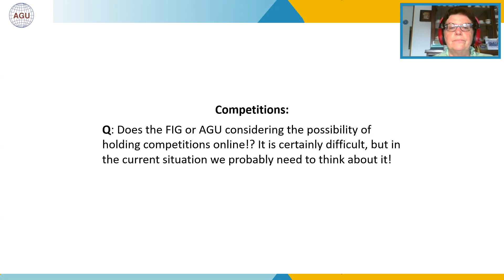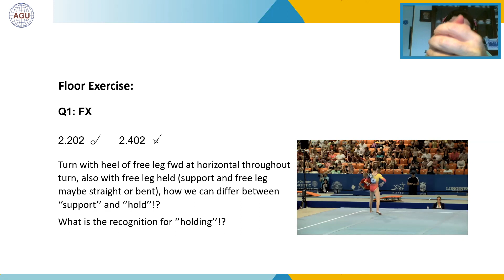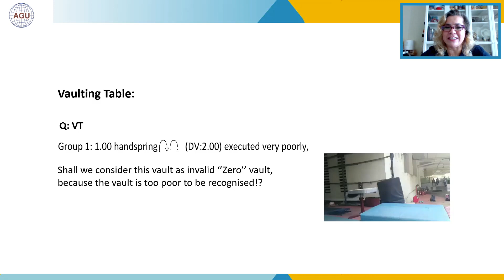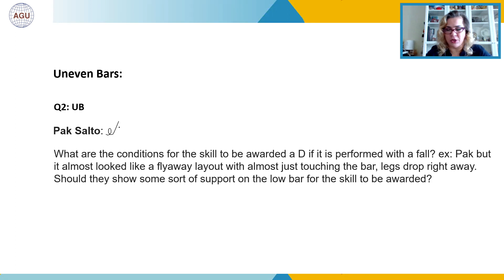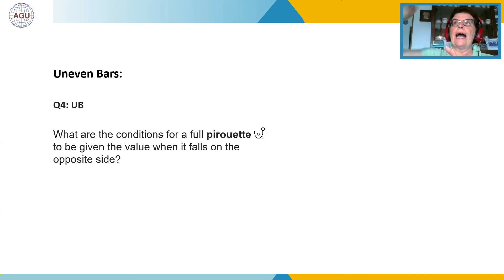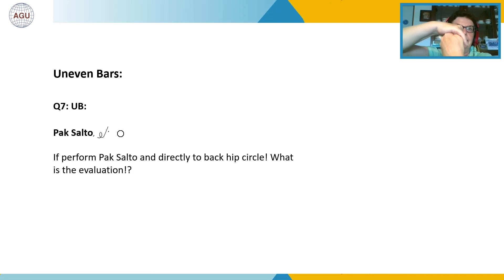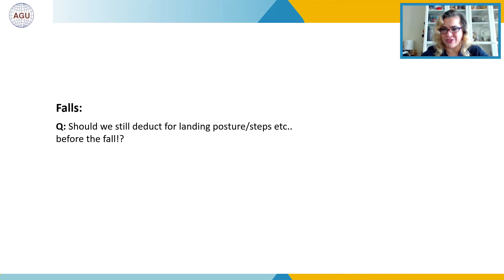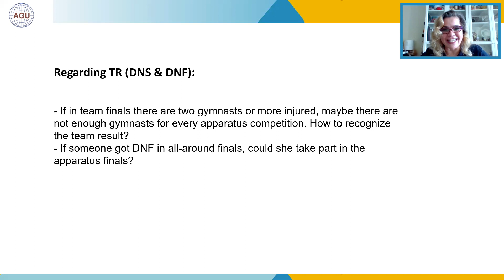AGU ONLINE SEMINAR for WAG JUDGES ( Questions and Answers with Donatella Sacchi )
AGU ONLINE  SEMINAR for WAG JUDGES ( Questions and Answers )
20 August 2020

Experts:
Donatella Sacchi (Italy)
FIG WTC President

Rima Kizilgun ( Syria )
AGU WAG TC President

Some contents  shown is this video are provided to AGU by FIG ( International Gymnastics Federation,